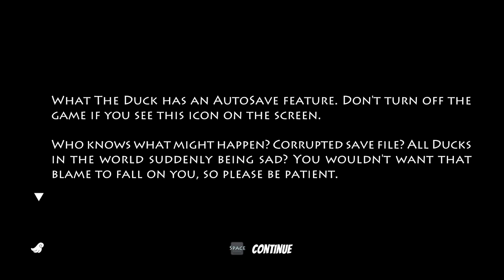What The Duck | Your Spirit Animal is a Duck! - Action-Adventure First Look (No Commentary Gameplay)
An action-adventure RPG with exploration, crafting, combat, and rhythm games. While everyone around you can summon and control their own mighty spirit animal, yours somehow ended up being… a duck? Walkthrough of What The Duck | Only pure, blind and uncut Gameplay of the first 30 minutes playthrough!
Wishlist it on Steam if you like and wanna support the game!

Game: What The Duck
Developer/Publisher: Seize Studios/Untold Tales
Genre: Action-Adventure, RPG
Sub-Genre: Fantasy, Hack and Slash, Cartoony
Release-Date: 9 november 2023

Description from the Steampage: "Set out on an adventure of revenge and self-acceptance as you and your oddball ducking spirit animal try to make a name for yourselves in a world where those with the toughest spirit animals hold all the power.
Four unique biomes filled with quests, enemies, puzzles, secrets, mini-games, and other characters to encounter. Make friends or foes among other fighters and their spirit animals, loot resources, and upgrade your weapons and player powers.
Engage in hack-and-slash combat with an array of weapons that can be switched in real-time to create multiple combos. Mix and match weapon types with various elemental buffs to gain an advantage over your enemies in battle. Summon your duckling buddy to assist with his own attacks and powers, making you a force to be reckoned with.
Forge weapons in a unique, rhythm-based crafting mini-game. The better you craft to the beat, the stronger your forged weapon becomes. Collect and combine various resources to create the ultimate arsenal.
Yes, he's an oddball duckling, but your little buddy has his own set of unique skills. Take control of your feathered friend to fly, swim, solve specific puzzles, access unreachable areas, and uncover various secrets. Embrace this little dude as your partner and set out to become an unstoppable duo."

PC Gameplay of the indiegame What The Duck - English Playthrough by Abs Pure Gameplay Videos / Ab's Pure Gameplay Videos